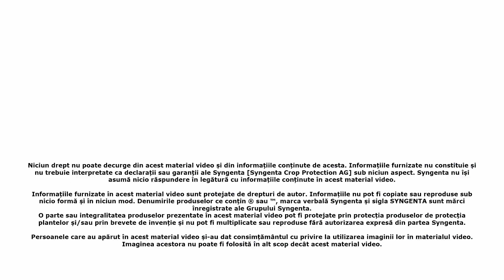Sureli HTS în Dâmbovița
N-o zicem noi, o zic fermierii! Astăzi stăm de vorbă cu domnul Sima din județul Dâmbovița despre experiența sa pozitivă cu hibridul Sureli HTS de la Syngenta. ✅

Sureli HTS este un hibrid de floarea-soarelui semi-tardiv, cu un potențial impresionant de producție, stabil în diferite condiții de cultură. 🌻

Are un pachet foarte bun de toleranțe la principalele boli din cultura de floarea-soarelui, cât și la toate rasele de mană cunoscute în România și la lupoaie până la rasa F. 🛡️

Urmărește video și descoperă cum Sureli HTS a reușit să impresioneze fermierii! 😍